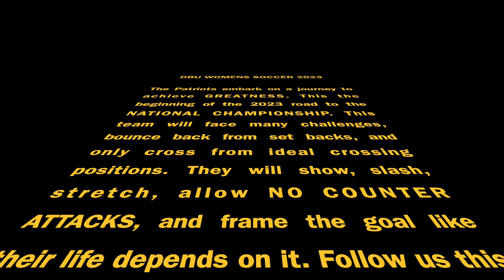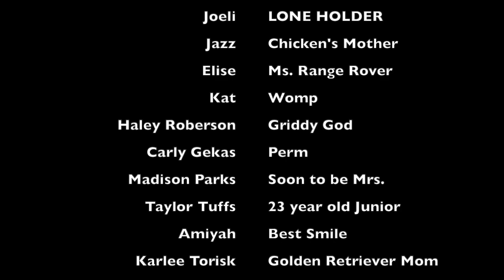DBU Womens soccer trailer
Follow along with us for DBU Women's Soccer 2023 Season